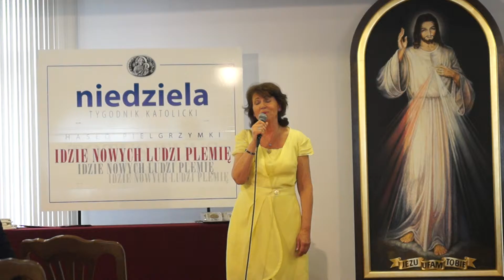2015-09-19 IDZIE NOWYCH LUDZI PLEMIĘ 00006